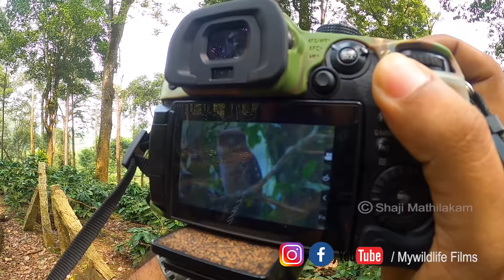Great Indian Hornbill Super Slow Motion Shots 180 FPS I Nelliyampathy Wildlife Photography I Kerala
കാടും വന്യജീവികളും യാത്രകളും ഇഷ്ടപ്പെടുന്നവർക്കുള്ള  വ്യത്യസ്തമായ YOUTUBE ചാനലാണ്. ഇതുവരേം യൂട്യൂബ് ചാനൽ സബ്സ്ക്രൈബ് ചെയ്യാത്ത സുഹൃത്തുക്കളുണ്ടെങ്കിൽ

Camera & Edited by  Shaji Mathilakam ©
Wildlife Conservation Film Maker & Photographer

NEW VIDEOS :-

മനുഷ്യര്‍  കണ്ടിരിക്കേണ്ട ഹൃദയ സ്പർശിയായ ഡോക്യുമെന്ററി  ആനത്താര  Elephant Pathways HEART TOUCHING DOCUMENTARY RELEASED BY MAMMOOTTY I YOUTUBE LINK MENTION BELOW MUST WATCH !!

ROYAL TIGER WALKING IN BANDIPUR FOREST  കടുവയുടെ രാജകീയ നടത്തം. അന്താരാഷ്ട്ര നിലവാരത്തിലുള്ള വീഡിയോ. WITH ENGLISH SUB TITLES.വീഡിയോ കാണാം .

മഴയും മഞ്ഞും വന്യജീവികളും മഴക്കാട്ടിലൂടെ ബുള്ളെറ്റ് റൈഡും I RAIN TIME BULLET RIDE THROUGH ATHIRAPPILLY MALAKKAPPARA RAIN FOREST

20 K TO 100 K SUBSCRIBERS WITHIN ONE MONTH I ഒരു മാസത്തിനുള്ളില്‍ ഇരുപതിനായിരം സബ്സ്ക്രൈബേര്‍സില്‍ നിന്നും ഒരു ലക്ഷം സബ്സ്ക്രൈബേര്‍സ്

കടല്‍ കടന്ന് വന്ന SILVER PLAY BUTTON കാട്ടില്‍ വെച്ച് UNBOXING I SHAJI MATHILAKAM WILDLIFE CONSERVATION FILM MAKER & PHOTOGRAPHER

THE BIG WORLD OF SMALL CREATURES IN THE FOREST I കാട്ടിലെ ചെറിയ ജീവികളുടെ വലിയ ലോകം I WATCH FULL HD

MY CAMERA & LENSES FOR WILDLIFE FILM MAKING & PHOTOGRAPHY I PANASONIC LUMIX GH5 I FULL VIDEO I SHAJI MATHILAKAM

ATHIRAPPILLY TO MALAKKAPPARA
A SPECTACULAR WILDLIFE JOURNEY THROUGH THE SHOLAYAR RAIN FOREST
TRAILER RELEASED BY TOVINO THOMAS HIS OFFICIAL FACEBOOK PAGE.( ACTOR)

അതിരപ്പിള്ളി മുതല്‍ മലക്കപ്പാറ വരെ കാട്ടിലൂടെ  രണ്ട് വര്‍ഷമെടുത്ത് അന്താരാഷ്ട്ര നിലവാരത്തില്‍ ഷൂട്ട്‌ ചെയ്ത വീഡിയോയുടെ TRAILER ടോവിനോ തോമസ്‌ അദ്ധേഹത്തിന്‍റെ ഫേസ്ബുക്ക്‌ പേജിലൂടെ റിലീസ് ചെയ്തിരിക്കുന്നു.

മമ്മൂക്ക വിഷ് ചെയ്ത എന്‍റെ Birthday

My Photograph On Manorama Traveller Cover Page I Wildlife Special I Shaji Mathilakam Wildlife Conservation Film Maker

Malarikkal Water Lily I Beautiful Shots Rain Time I Kottayam I കണ്ണെത്താ ദൂരം മനോഹരമായ ആമ്പല്‍ പാടങ്ങളിലൂടെ  വഞ്ചിയില്‍ മനോഹരമായ വീഡിയോ കാണാം.

Elephant at Oil Palm Tree Plantation Athirappilly I Awesome Shots I Elephant In Rain I Chalakkudy River I Kerala